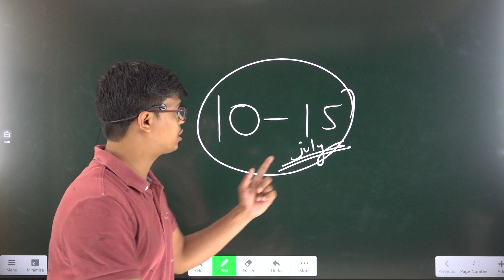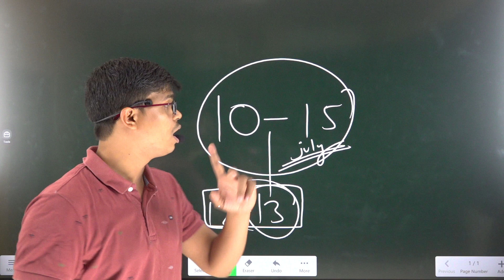CBSE class 10th Result Date Announced ? MUST WATCH How to check your result ?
cbse.gov.in